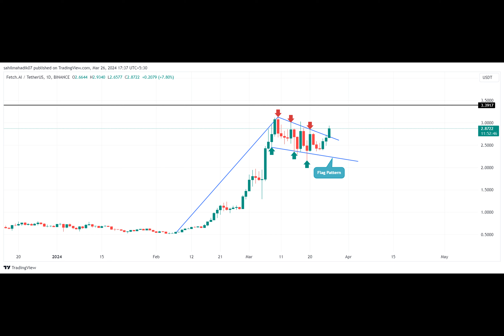Crypto Price Prediction: Altcoins Gain Momentum As BTC Breaks $70K Again